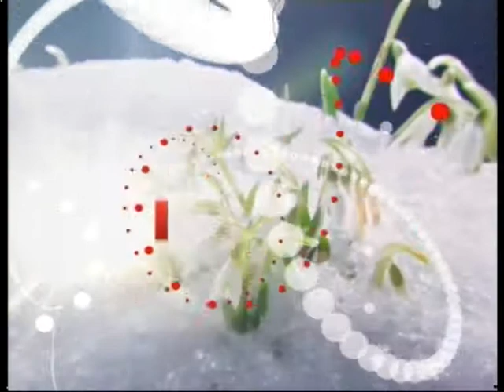Ранковий коктейль 22 травня Богдан Кравченко Ранкова руханка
Ранковий коктейль від 22 травня 2018 розкрив те, як правильно харчуватися та чому не варто вірити всьому, що пишуть в інтернеті, разом із  чемпіоном та фітнес-тренером Богданом Кравченко